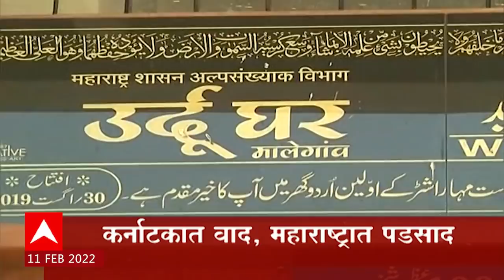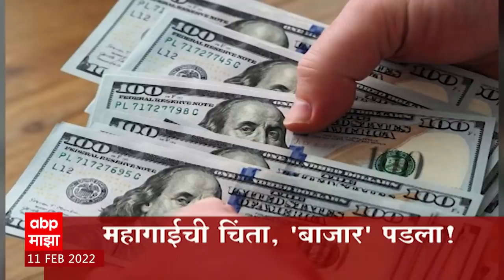ABP Majha | Marathi News Headlines | 3 PM TOP Headlines | 11 फेब्रुवारी 2022